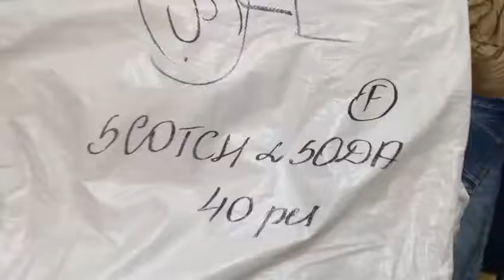STOCKINFO.RU - MIX (муж) Scotch&Soda осень 2016